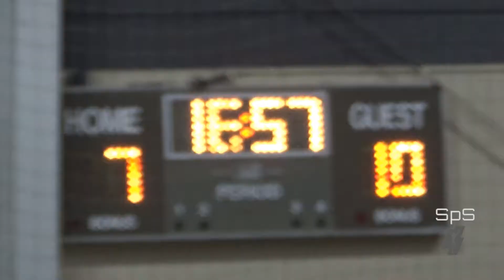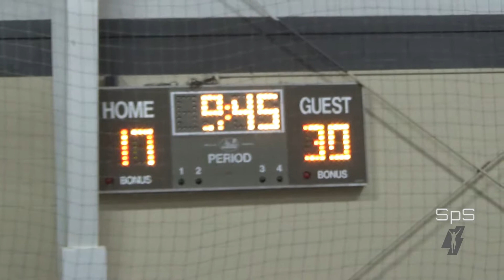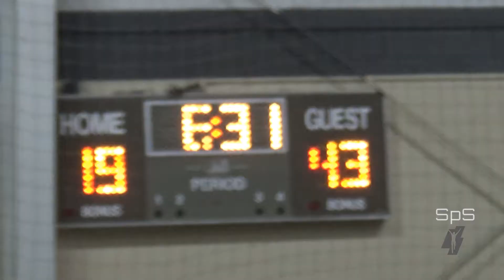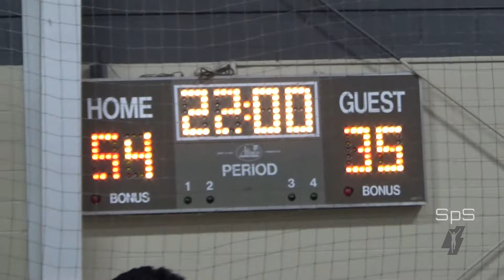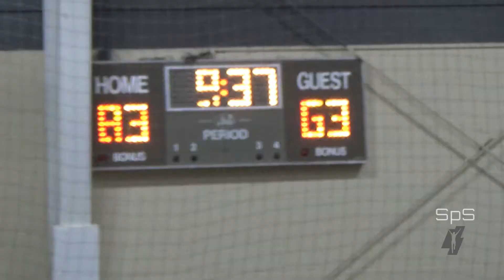SFBL Season 21 wk 4 White v Orange